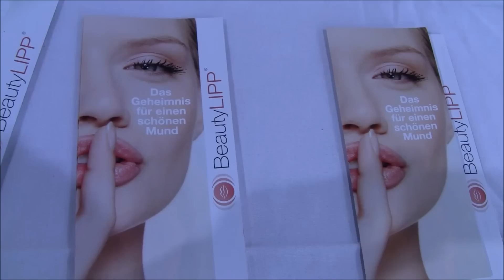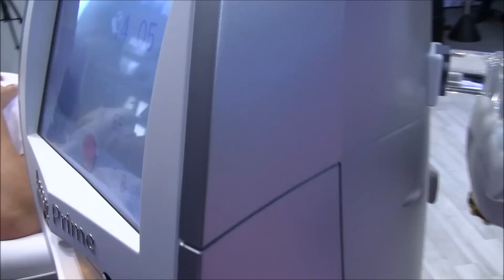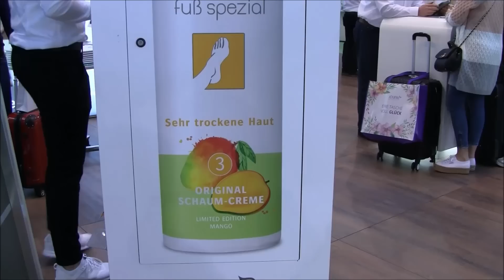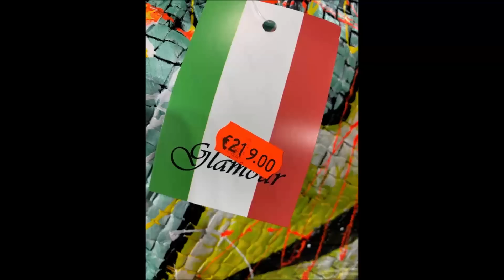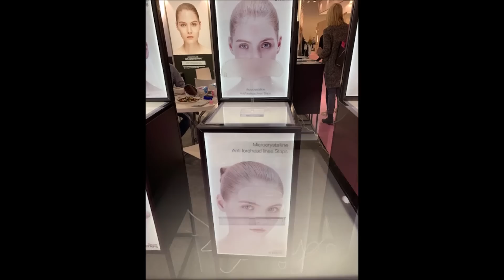Beauty Messe in Düsseldorf 2019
(Werbung wegen Namensnennung)  Die Beauty in Düsseldorf 2019. Ich nehme Euch  hier mit auf einen Rundgang...seht selbst.